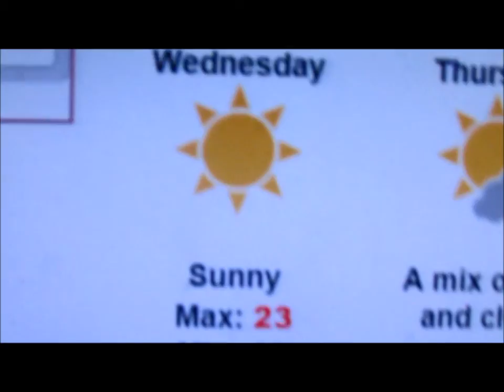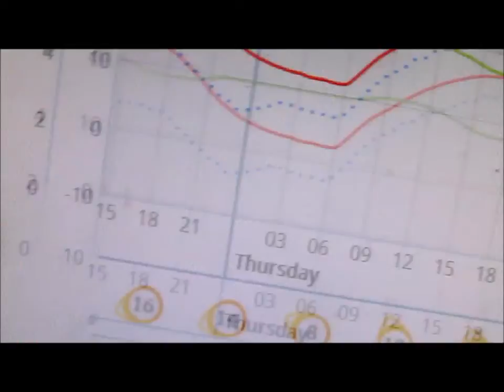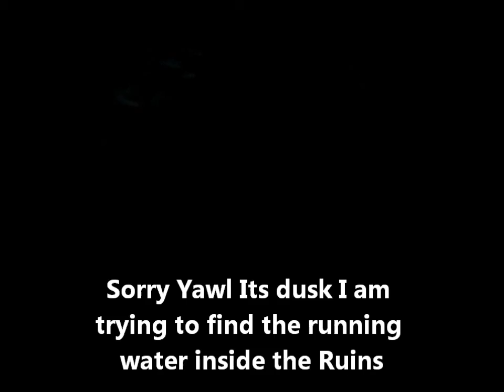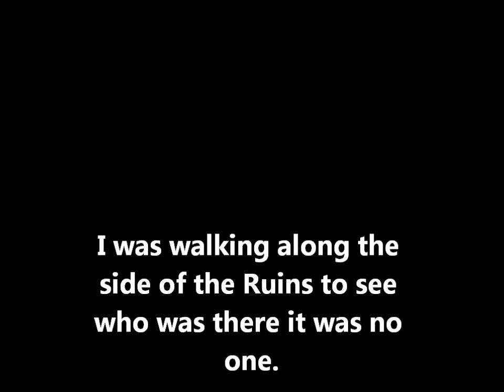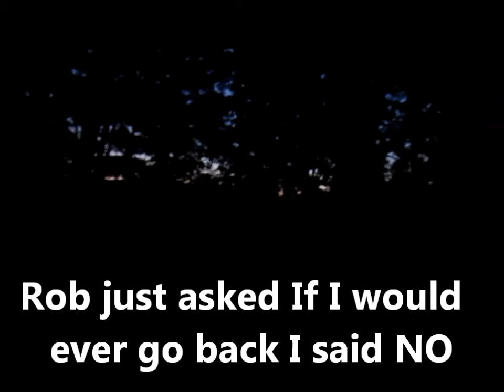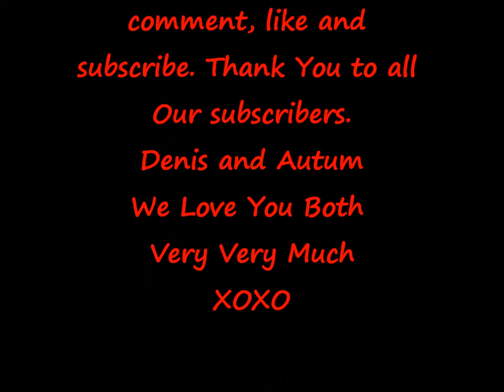June 3rd 2015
Hey Yawl I Hope Yawl Enjoy this Vlog. We went to the Ruins in Glen Morris Ontario and got a little bit scared by coyotes or wolves we are not sure what was howling at us. The pictures are at the end of the vlog.
Here is more information on the Ruins and the history of it if you would like to read up on it.